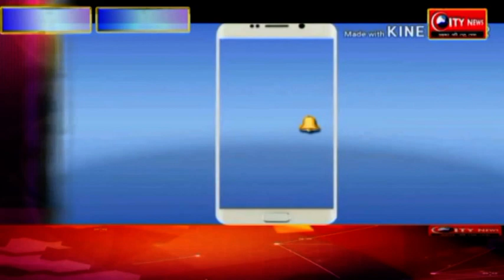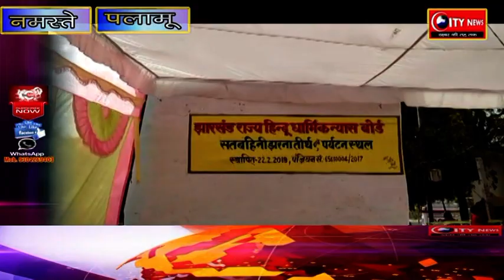विवादों में घिरा सतबहिनी झरना तीर्थ स्थल , नहीं हो रहा है विकास